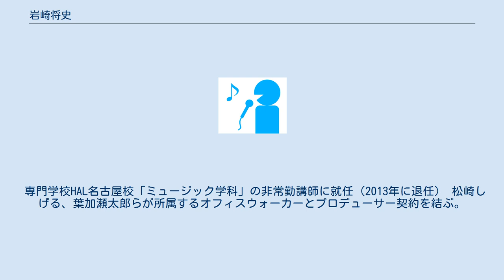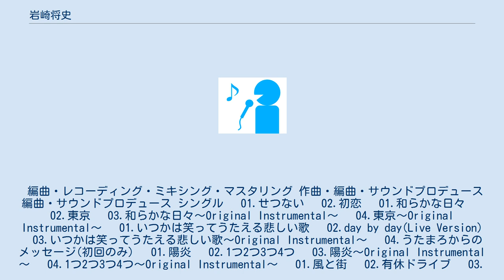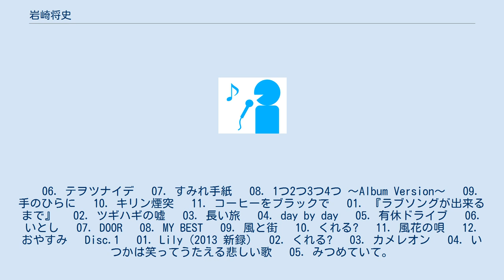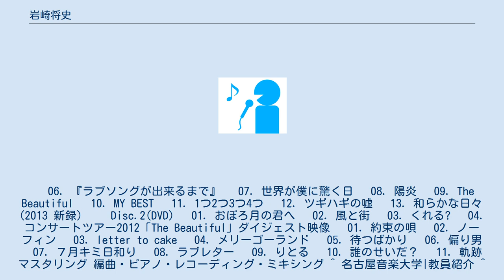岩崎将史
名古屋音楽大学の教員_(音楽)
岩崎 将史（いわさき まさふみ 1973年4月22日-）は作曲家・編曲家、音楽プロデューサー、クリエーター、エンジニア。
 音楽制作会社フルハウスの代表取締役、及び名古屋音楽大学音楽ビジネスコース講師を務める。
 1973年4月22日千葉県船橋市にて生まれ、幼少期を千葉県成田市にて過ごす。
 1983年、両親の転勤により愛知県名古屋市に居を移す。
 1992年、名古屋音楽大学作曲学科入学、1996年同大学を卒業 在学中より音楽出版社、レコード会社のオーディションを通して作曲、編曲、DTM、レコーディングディレクションなどの業務を受託し、大学卒業と同時にフリーランス音楽クリエイターとしての活動に専念する。
 1997年より、専門学校名古屋ビジュアルアーツの音響芸術学科サウンドクリエイターコース（旧コンピュターミュージックコース）にて非常勤を務める。
（2002年を持って退任） 2001年、起業し株式会社フルハウスを設立。
 2008年、名古屋音楽大学「音楽ビジネスコース」に就任。
 専門学校HAL名古屋校「ミュージック学科」の非常勤講師に就任（2013年に退任） 松崎しげる、葉加瀬太郎らが所属するオフィスウォーカーとプロデューサー契約を結ぶ。
 編曲・レコーディング・ミキシング・マスタリング 作曲・編曲・サウンドプロデュース 編曲・サウンドプロデュース シングル 　01.せつない 　02.初恋 　01.和らかな日々 　02.東京 　03.和らかな日々～Original Instrumental～ 　04.東京～Original Instrumental～ 　01.いつかは笑ってうたえる悲しい歌 　02.day by day(Live Version) 　03.いつかは笑ってうたえる悲しい歌～Original Instrumental～ 　04.うたまろからのメッセージ(初回のみ) 　01.陽炎 　02.1つ2つ3つ4つ 　03.陽炎～Original Instrumental～ 　04.1つ2つ3つ4つ～Original Instrumental～ 　01.風と街 　02.有休ドライブ 　03.あの日の君へ 　01.くれる？ 　02.DOOR 　03.チョコレート (bonus track) 　01.The Beautiful 　02.カレイドスコープ 　03. 真夜中ライダー 　04. ココロ アルバム 　01. 君と僕とカゲとユメ 日本テレビ放送網「秘密のケンミンSHOW」エンディングテーマ 　02. おぼろ月の君へ 　03. カメレオン 　04. いつかは笑ってうたえる悲しい歌 ～Album Version～ 　05. みつめていて。
 　06. テヲツナイデ 　07. すみれ手紙 　08. 1つ2つ3つ4つ ～Album Version～ 　09. 手のひらに 　10. キリン煙突 　11. コーヒーをブラックで 　01. 『ラブソングが出来るまで』 　02. ツギハギの嘘 　03. 長い旅 　04. day by day 　05. 有休ドライブ 　06. いとし 　07. DOOR 　08. MY BEST 　09. 風と街 　10. くれる? 　11. 風花の唄 　12. おやすみ 　Disc.1 　01. Lily (2013 新録) 　02. くれる? 　03. カメレオン 　04. いつかは笑ってうたえる悲しい歌 　05. みつめていて。
 　06. 『ラブソングが出来るまで』 　07. 世界が僕に驚く日 　08. 陽炎 　09. The Beautiful 　10. MY BEST 　11. 1つ2つ3つ4つ 　12. ツギハギの嘘 　13. 和らかな日々 (2013 新録)　 　Disc.2(DVD) 　01. おぼろ月の君へ 　02. 風と街 　03. くれる? 　04. コンサートツアー2012「The Beautiful」ダイジェスト映像 　01. 約束の唄 　02. ノーフィン 　03. letter to cake 　04. メリーゴーランド 　05. 待つばかり 　06. 偏り男 　07. ７月キミ日和り 　08. ラブレター 　09. りとる 　10. 誰のせいだ？ 　11. 軌跡 マスタリング 編曲・ピアノ・レコーディング・ミキシング ^ 名古屋音楽大学|...